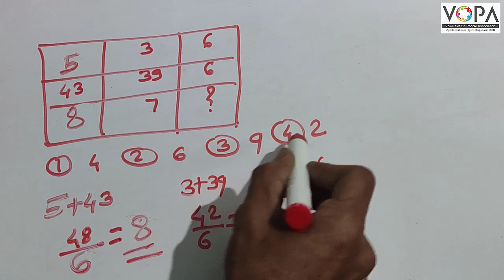८ वी । शिष्यवृत्ती । बुध्दिमत्ता । तर्क व अनुमान । सूत्र ओळखणे । V3 । V-School